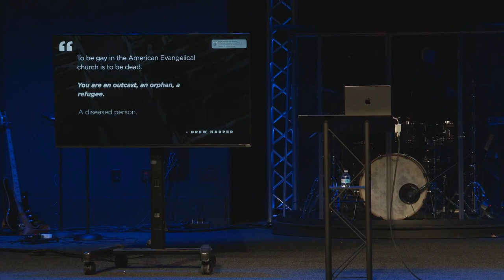Love the Sinner, Hate the Sin: Is It Biblical? | South Tampa Fellowship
In this sermon segment, Dr. Preston Sprinkle shares his journey of understanding and emphasizing the necessity of aligning truth and love in Christian practice, critiquing the phrase "love the sinner, hate the sin," and advocating for humility, mutual brokenness, and radical kindness. He calls for the church to embody the grace of Jesus, aiming for a reputation of inclusion and understanding rather than judgment and exclusion. Enjoy!